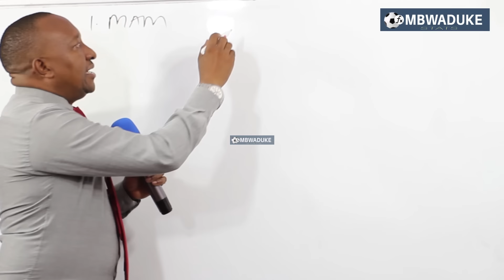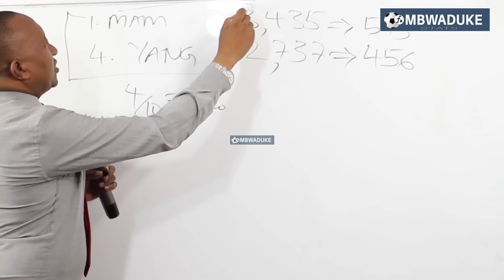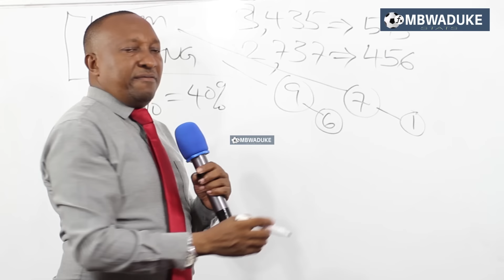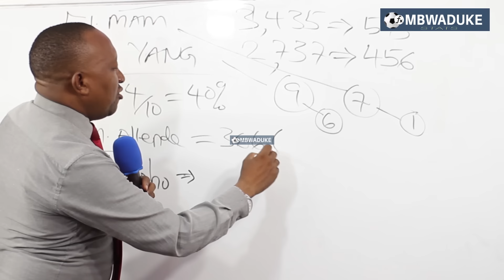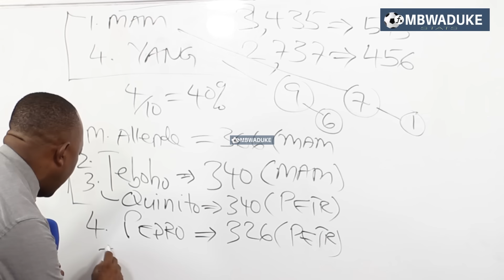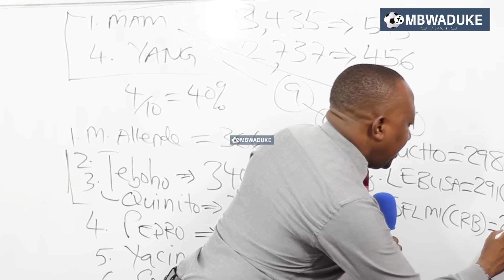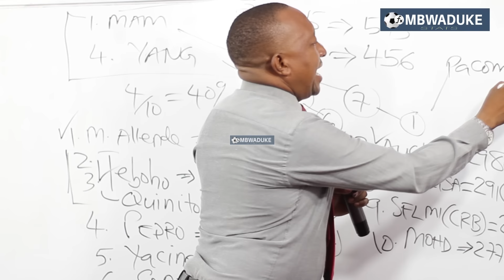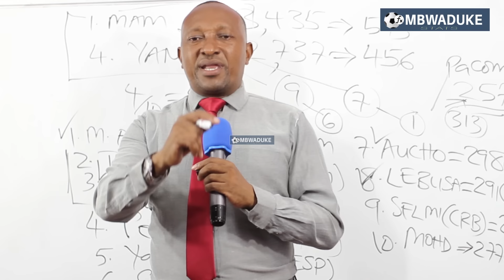MBWADUKE: BEAUTIFUL! YANGA vs MAMELODI KUNOGESHWA NA TOP 10 YA WAKALI WA PASI CAF/ ALLENDE, AUCHO..